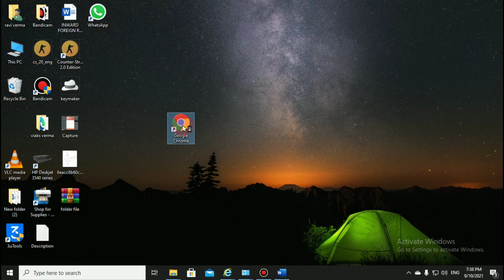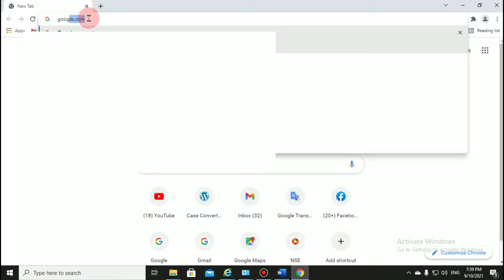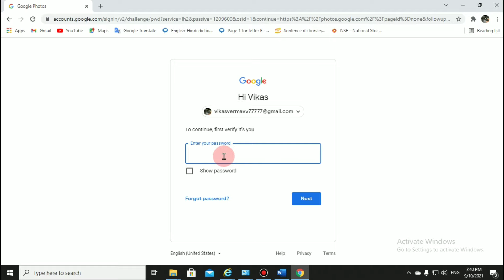How To Download Google Photos In Laptop | Laptop Me Google Se Photo Kaise Download Kare